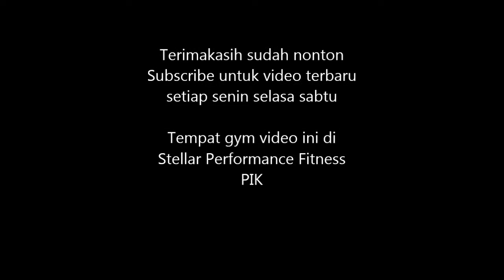Vlog Latihan AGVT day C RVN Fitness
Subscire kalau mau tau lebih lanjut soal dunia fitness

Kita RVN Fitness *(Ryan Vivian Fitness) penyedia jasa  Personal Training Online/offline .
Natural Aesthetic Bodybuilding ,powerlifting , women Muaythai padding offline , Basic Functional prehab

Semoga kalian  Selalu menjadi sehat karena sehat adalah yang utama.karena sehat tidak selalu bisa di beli jika sudah sakit
,selalu action karena hasil datang dari action bukan dari rebahan doang.perhatikan makan,latihan,dan tidur kalian biar lebih produktif

Mau jadi Client kami?

follow socmed lain di
Join Komunitas RVN Fitness ID untuk di pandu lanjutan soal program program kami
Saya untuk sekarang bekerja sebagai PT freelance

Kita *(Ryan Vivi) bisa ngajar Personal (cewe cowo private)di gym anda/ rumah anda/kantor anda..Group dance muay thai .dance basic .

info lebih lanjut bisa hub
Instagram : RVN Fitness Id ( rvnfitnessid)
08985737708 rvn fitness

Youtube  channel aku yang lain
NETSLUMP(Danzbase)
 /RYANRICKYW (About me,Game Reaction  tech anime vlog,)
/vivipuffy (makan game horor vlog)
/ RVN Fitness (FITNESS)/
CZM (Comfort Zone Movement) Dance